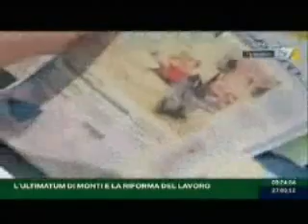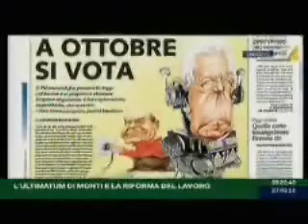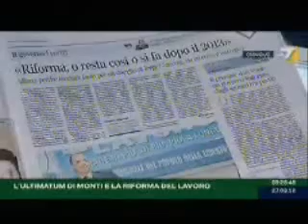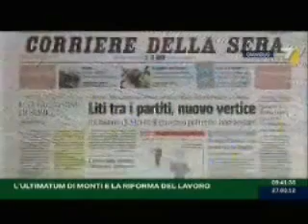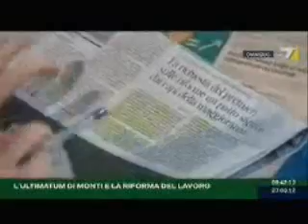OMNIBUS LA7 27 03 2012 PARTE SECONDA